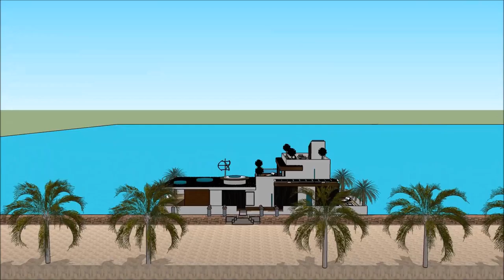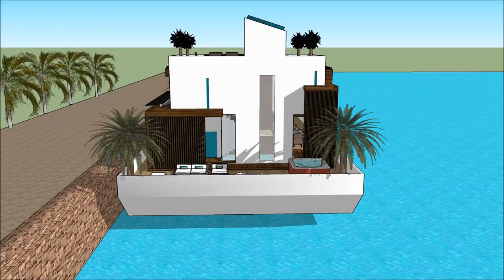Sims epic house Japanese house style living luxury houseboat boathouse floating house Grand Yacht L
The houseboatzania launching an innovative high-end luxury yacht houseboat home design potentially as a display of in Sims of the Sims epic house Japanese house style living luxury houseboat boathouse floating house Grand Yacht  L.

The collection of sims concepts - Houseboatzania of Sims epic house Japanese house style living luxury houseboat boathouse floating house Grand Yacht  L consists of high luxury and architectural art pieces in minimalism combined with living on the waterfront of the harbour of

The sims houseboat yacht design has the basis to sustain living with high standards and contemporary structural design at Sims epic house Japanese house style living luxury houseboat boathouse floating house Grand Yacht  L with numerous of prospects for excessive living and celebrating the desire of life worldwide: